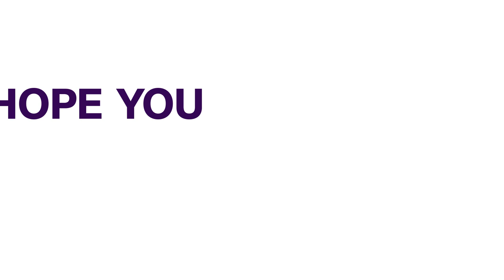A.P.A. Legacy Initiative: Group Donates Scholarship To Over 100 Indigents Students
Over 100 indigent students of Tertiary institutions across the 9 local governments of Benue South Zone have benefited from a Scholarship award by Education support funds under the Apa sustainability initiative.
Making a presentation at the maiden edition at the Benue South district of Otukpo, the Chairman of Apa Legacy Sustainability Initiative, Professor David Salifu, said the
programme would span 5 years to reduce dropout rates, increase access to education and provide financial assistance to students who are from low-income families. among other issues.
The immediate past Benue state Commissioner of Finance, Hon. David Olofu, said the passion to set up the scheme was born out of his experience when he was an undergraduate.